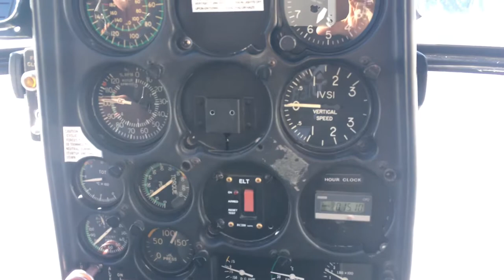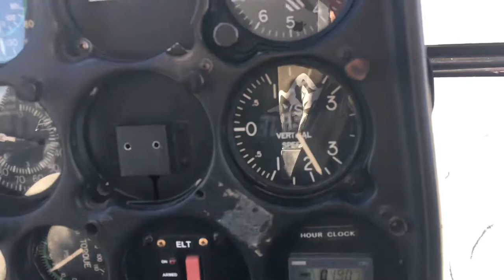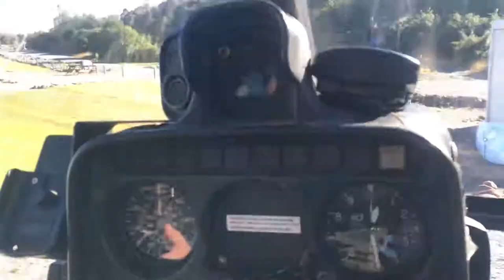Franz Josef Glacier Helicopter Scenic Flight (+ Snow Landing) Hughes 500D